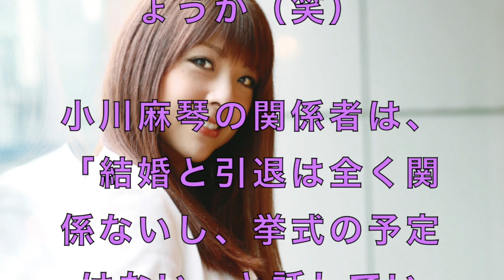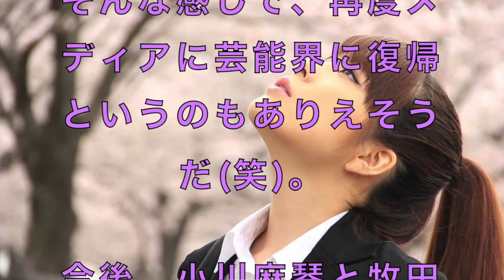小川麻琴結婚秒読み同棲中！引退理由になったのか？